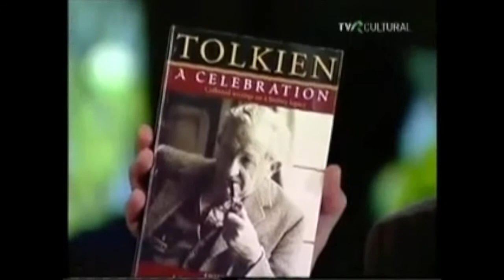Inapoi la argument - invitat Robert Lazu (Despre JRR Tolkien)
Integrala "Inapoi la argument"
H R Patapievici cu Robert Lazu
Despre JRR Tolkien